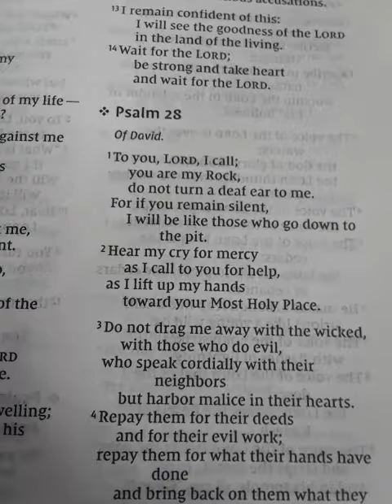0000335 Holy Bible opened to Psalm 28 NIV in apartment